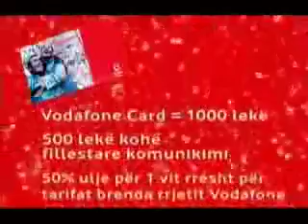Top Channel Publicitet - 9 Janar 2007 (2)